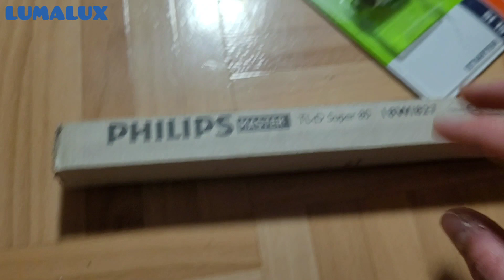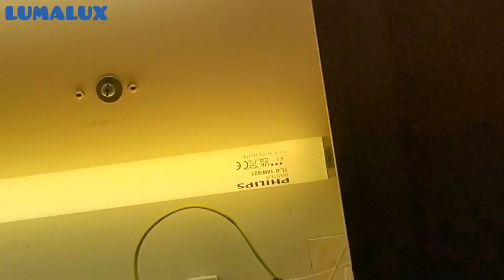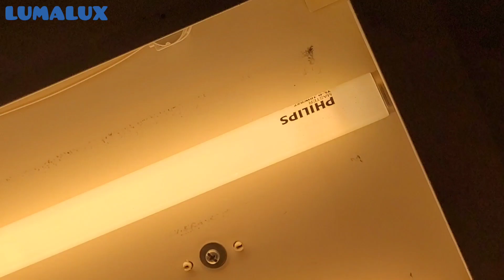Tube fluorescent MAZDAFLUOR TF 18W BI T8: le remplacement #7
Salut. Dans cette vidéo, je vous montre un remplacement d'un autre tube fluorescent tombé en panne. Il s'agit de nouveau d'un tube fluorescent MAZDAFLUOR de 18W, blanc industrie T8.